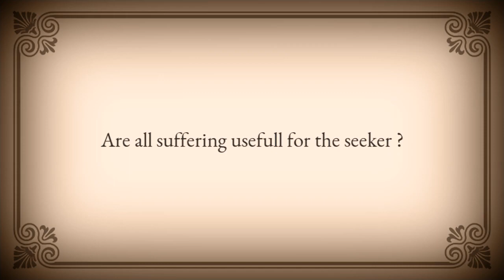Suffering and Spirituality